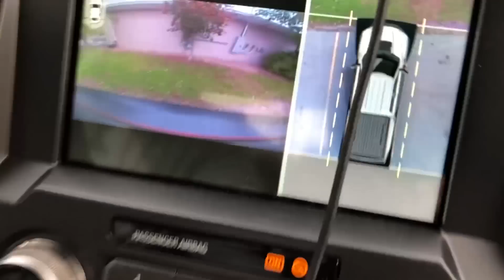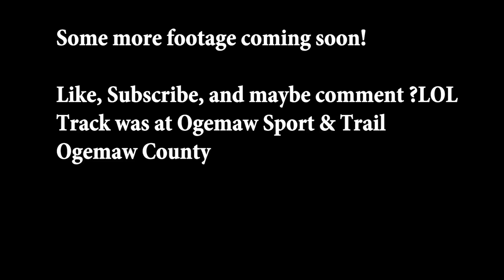2006 KTM 250 Track And Trail Riding, Michigan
Weekend up north with my buddy Josh, we hit up Ogemaw sport and trail.  what and awesome track, a little sandy but perfect for those trying to progress their riding abilities!

Song- walking by_ By-(Felix cartel)